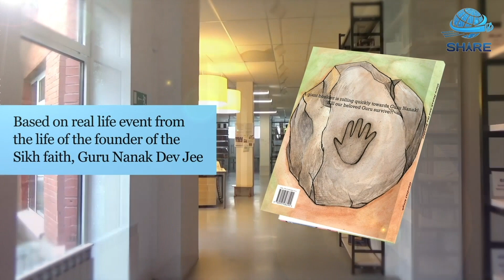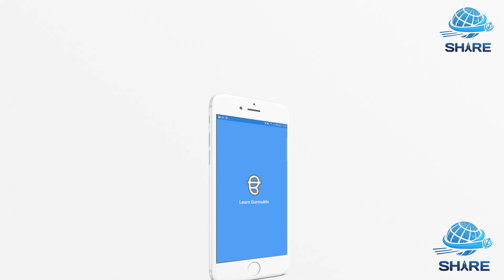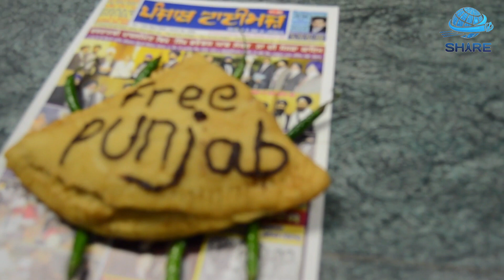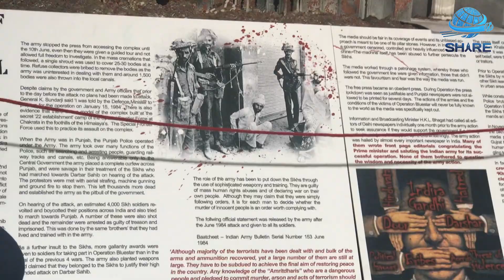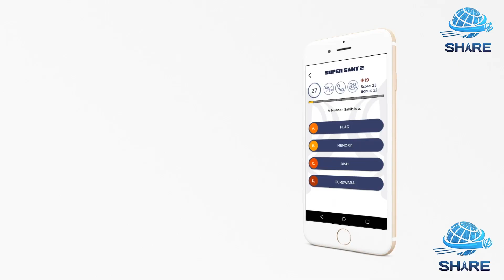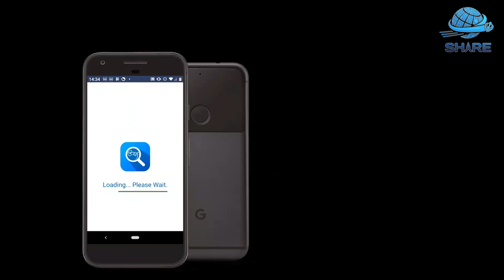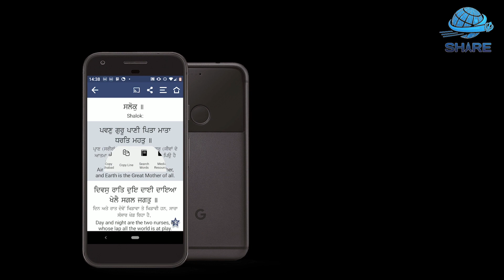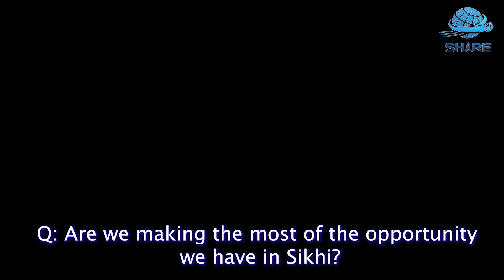SHARE TIME TV SHOW EPISODE 7 (8/11/2018)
On this weeks episode, we have an update from the Eye camp in India from Bhai Tarsem Singh, we have the Great Punjabi Bake Off from the comedy kids, Sikh History covers the events of 1984 and lots more...